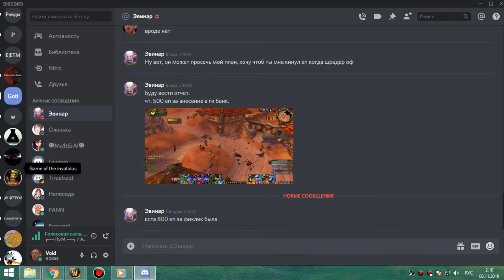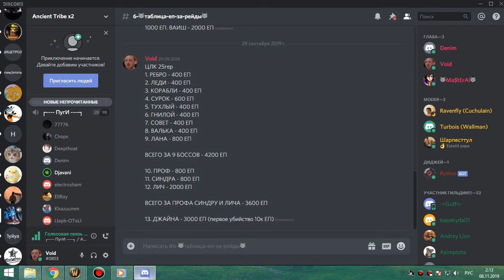4я часть цлк 25гер бдк-мишка-фурик (9 боссов) 07 11 19